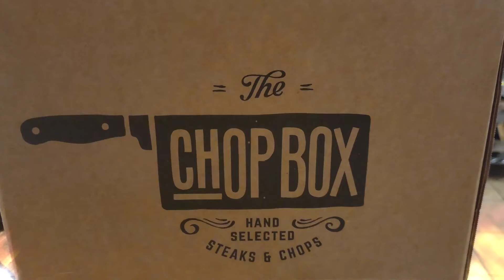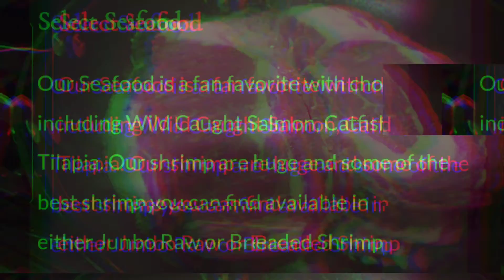Prime House Direct Review. Livingston, NJ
Today we are visiting the Prime House Direct meat truck here in Livingston, NJ. was so happy to finally have the time and money to come out and order.